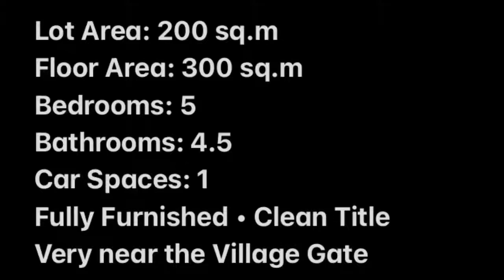House for Sale in Cagayan de Oro | Xavier Estates | Mitch Mandac